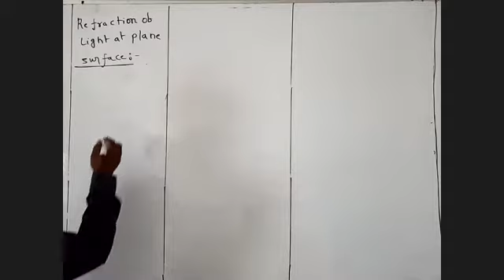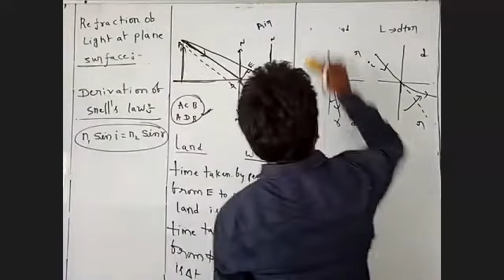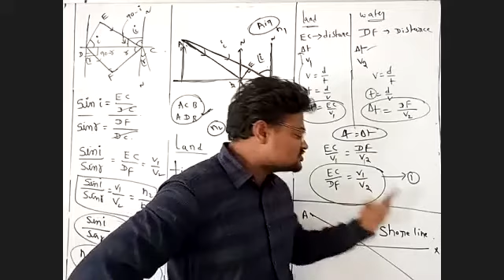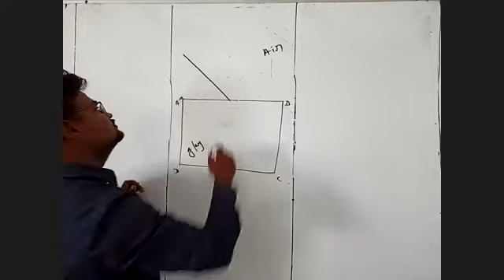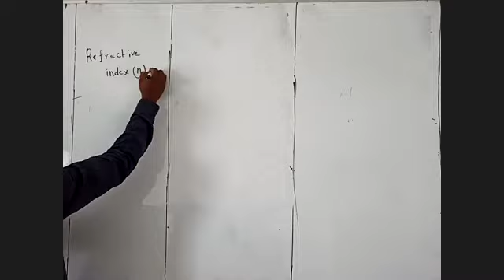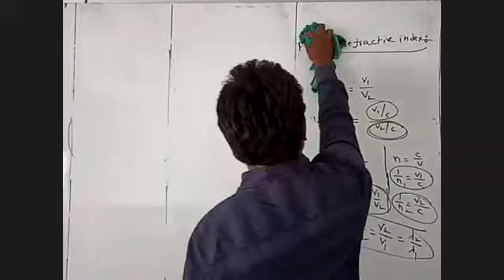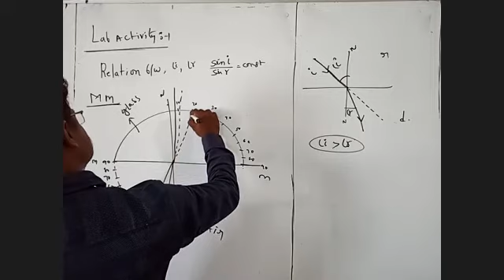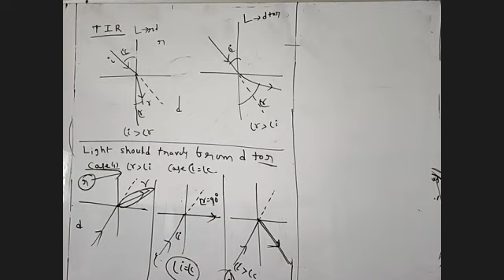Refraction of Light at plane surface 10th Physics 08-06-2020